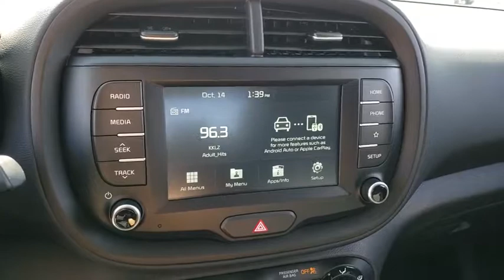2020 KIA SOUL Henderson, Las Vegas, Bullhead City, Centennial, St George, NV 706548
Snow White Pearl New 2020 KIA SOUL available in Henderson, Nevada at Towbin Kia. Servicing the Las Vegas, Bullhead City, Centennial, St George, NV area.

Towbin Kia
260 N Gibson Rd

Snow White Pearl 2020 Kia Soul LX FWD IVT 2.0L 4-Cylinder MPI DOHC ABS brakes, Electronic Stability Control, Low tire pressure warning, Traction control.  Recent Arrival!